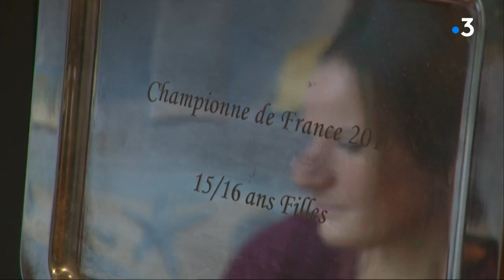Tennis : portrait de Marine Partaud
Gros plan sur l'une des meilleures tenniswomen de la région : Marine Partaud. La Poitevine a repris la compétition la semaine dernière. Son objectif : progresser au classement mondial pour participer  aux tournois du Grand Chelem comme en 2017 à Roland Garros. Pour y parvenir, elle s'est entraîné cet hiver à Valvert le club de ses débuts.
Reportage de Freddy Vetault, Laurent Gautier et Christophe Pougeas